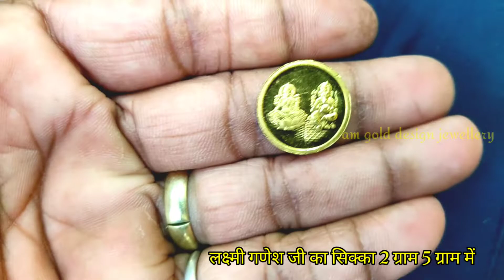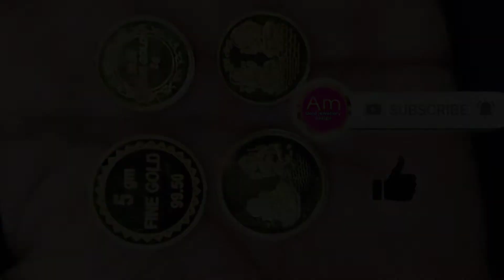लक्ष्मी गणेश जी का सिक्का 5 ग्राम 2 ग्राम वजन में /24 carat gold Lakshmi Ganesh jika Sikka/gold coin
Har Tarah ki gold jewellery design dekhne ke liye Meri channel per bheji kijiye

Lakshmi Ganesh Ji Ka Sikka
24 carat find Sikka
5 gram Ka Sikka
2 gram Ka Sikka
5 gram ka Lakshmi Ganesh Ji Ka Sikka
2 gram ka Lakshmi Ganesh Ji Ka Sikka
2.000g Ganesh Lakshmi Ji Ka Sikka
5.000g Ganesh Lakshmi Ji Ka Sikka
24 carat Lakshmi Ganesh ji ka fine Sikka